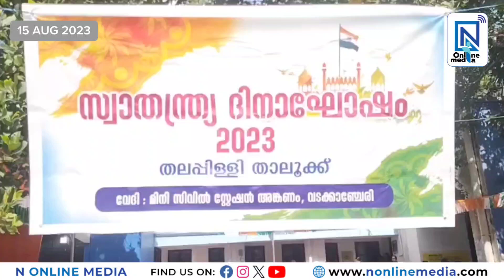വടക്കാഞ്ചേരിയിൽ സ്വാതന്ത്ര്യ ദിനം വിപുലമായി ആഘോഷിച്ചു